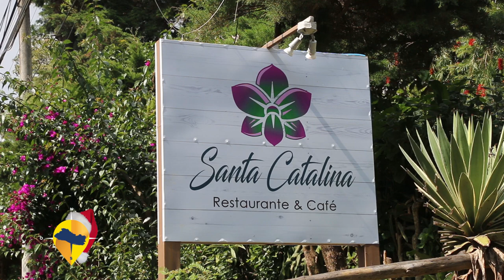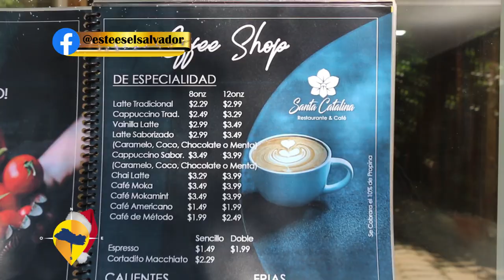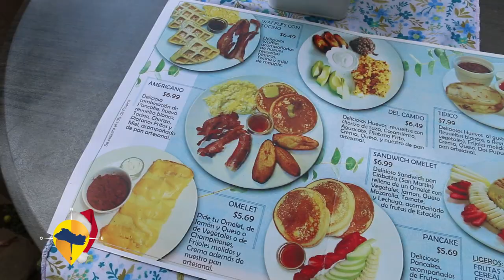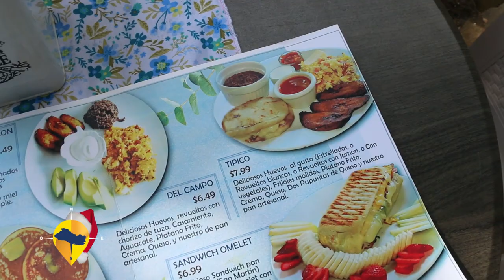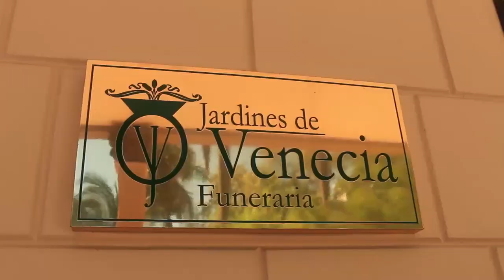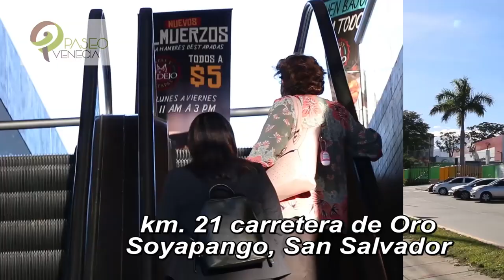ESTE ES EL SALVADOR- RESTAURANTE Y CAFÉ SANTA CATALINA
Entre nuestros recorridos por el municipio de Apaneca, encontramos esta nueva e increíble opción, apta para toda la familia, hasta nuestros peluditos. conózcalo junto a nosotros.